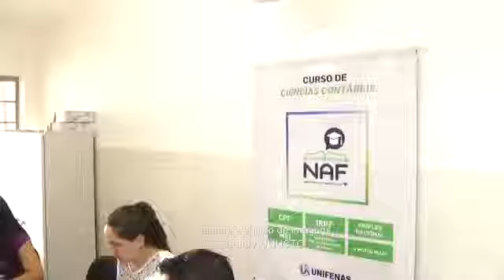NAF "Nucleo de Apoio Fiscal e Contábeis de Alfenas